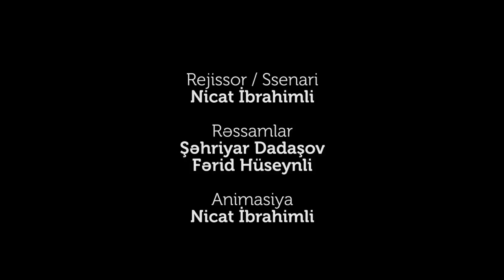Dont Smoke! NO SMOKING ( short 2D animation video )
Hi friends. I make this animation with After Effects. Drawing: Adobe Photoshop, Animation: Adobe After Effects.
Character Rig: Manual Rig with Null Objects